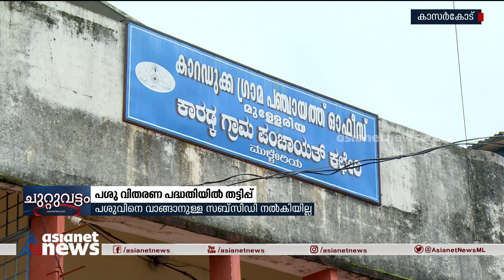കാസർകോട് പശുവിതരണ പദ്ധതിയിൽ തട്ടിപ്പ് | Kasaragod cattle distribution scheme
കാസർകോട് പശുവിതരണ പദ്ധതിയിൽ തട്ടിപ്പ് | Kasaragod cattle distribution scheme scam